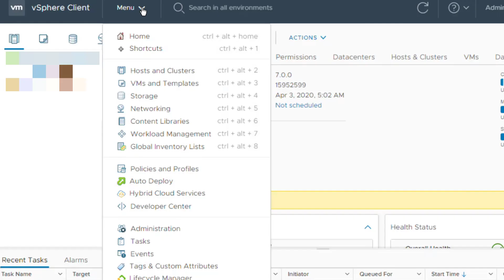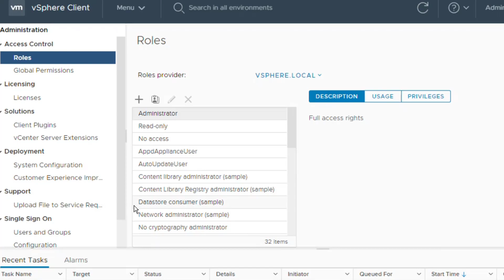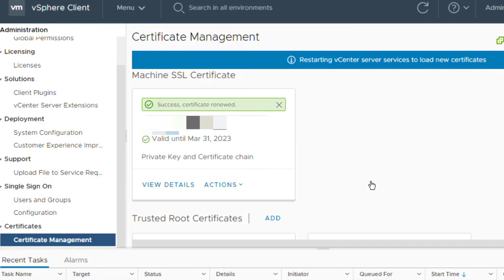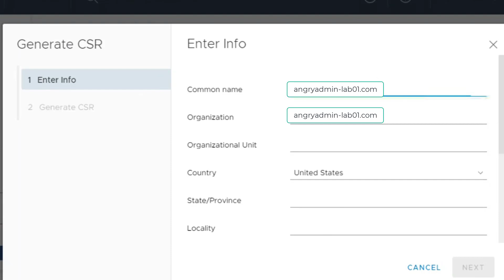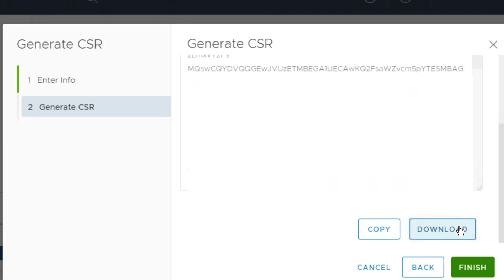vSphere 7 - What's new ? GUI Cert Manager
vCenter Server 7.0 has done some interesting things to help make certificate management easier. To start, the solution certificates are deprecated, being replaced under the hood with a less complex but equally secure method of connecting other products like vRealize Operations, vRealize Log Insight, etc.: